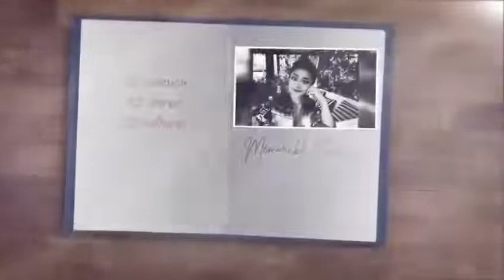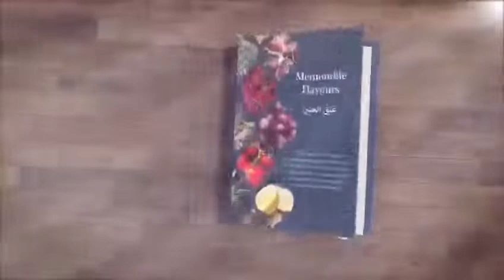Memorable Flavours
12 Women | 12 Stories | 12 Cultures

Memorable Flavours is a special book that features people from all walks of life who have met by chance in the United Arab Emirates, and gathered to write stories about their families, and their different cultures and traditions.

Memorable Flavours goes beyond just recipes, giving you a glimpse into the lives of the twelve authors. They welcome you into their homes, family, memories and traditions, offering a taste of the old and new, the simple and complex, the traditional and contemporary.

*video courtesy of Emirates Literature Festival